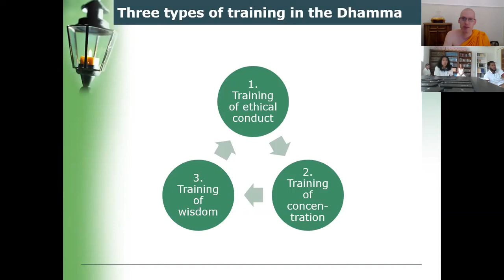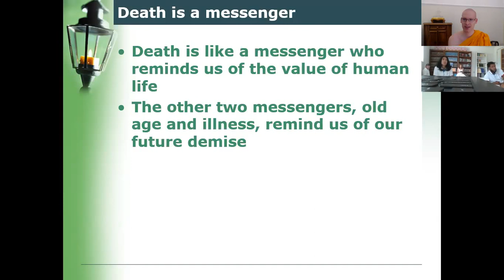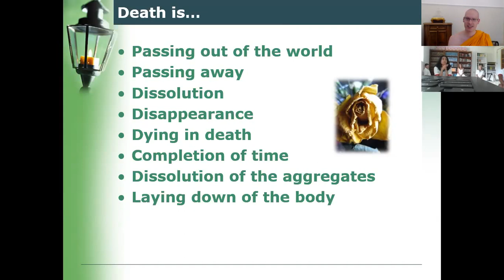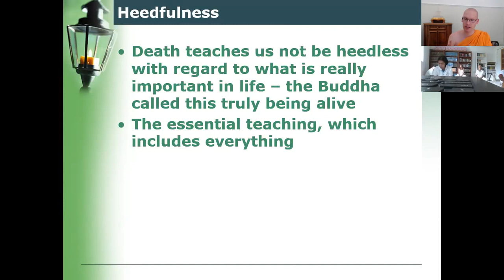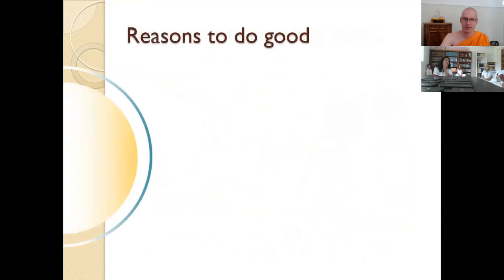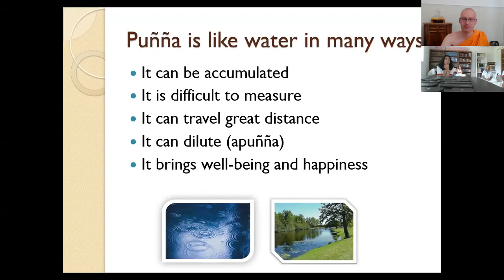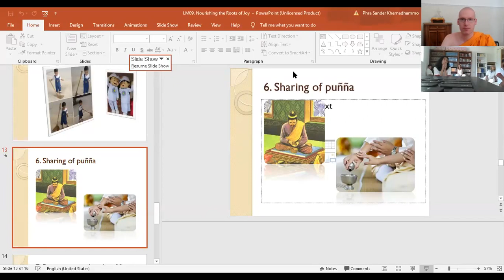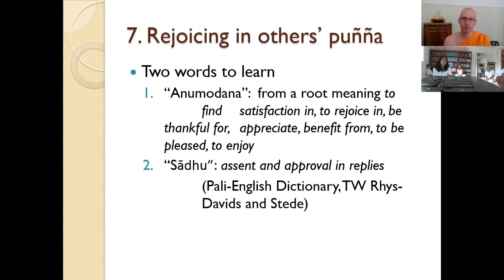What does Buddhism teach about how to deal with death?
Taught to regular visitors of Wat Phra Dhammakaya Georgia, a Thai Buddhist temple.